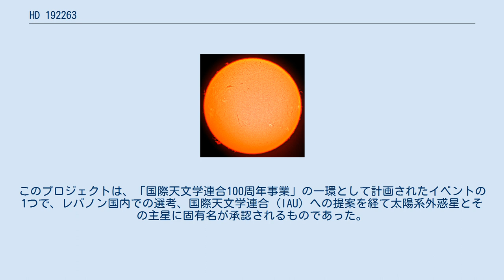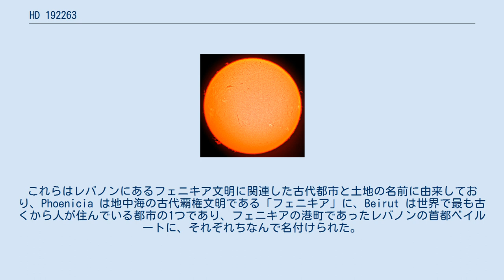HD 192263は、地球からわし座の方向に約64光年離れた位置にある8等級の恒星である。
周囲を太陽系外惑星が公転していることが知られている。
 HD 192263は太陽の約7割の質量と約8割の半径を持つK型主系列星で、光度は太陽の3割しかない。
また、23.98日の周期で見かけの明るさが変化する変光星であり、りゅう座BY型変光星（閃光星）と呼ばれる分類に属する。
そのため、HD 192263にはわし座V1703星（V1703 Aql）という変光星名も与えられている。
 2006年にスピッツァー宇宙望遠鏡を用いて行われた観測で、HD 192263から5.2 au以上離れた領域に表面温度90 K（-163 ℃）以下の星周円盤が存在していることが判明している。
また、アストロメトリによる観測で木星の82倍の質量を持つ伴星を持つことも示されている。
 1999年、チリのラ・シヤ天文台で行われたドップラー分光法（視線速度法）の観測でHD 192263を公転する太陽系外惑星HD 192263 bが発見された。
2002年に、惑星の存在を示すとされた視線速度のデータは主星の恒星活動によって生じたもので惑星に起因したものではないという指摘がなされたが、最初に発見論文を公表した研究者らを含む研究グループが翌年にその指摘に対して反論し、改めて惑星の存在を確認できたと発表している。
HD 192263 bは少なくとも木星の7割ほどの質量を持ち、非常に真円に近い軌道を約24日かけて公転している。
 2019年、世界中の全ての国または地域に1つの系外惑星系を命名する機会を提供する「IAU100 Name ExoWorldsプロジェクト」において、HD 192263系はレバノン共和国に割り当てられる惑星系となった。
このプロジェクトは、「国際天文学連合100周年事業」の一環として計画されたイベントの1つで、レバノン国内での選考、国際天文学連合 (IAU) への提案を経て太陽系外惑星とその主星に固有名が承認されるものであった。
2019年12月17日、IAUから最終結果が公表され、HD 192263はPhoenicia、HD 192263 bはBeirutと命名された。
これらはレバノンにあるフェニキア文明に関連した古代都市と土地の名前に由来しており、Phoenicia は地中海の古代覇権文明である「フェニキア」に、Beirut は世界で最も古くから人が住んでいる都市の1つであり、フェニキアの港町であったレバノンの首都ベイルートに、それぞれちなんで名付けられた。